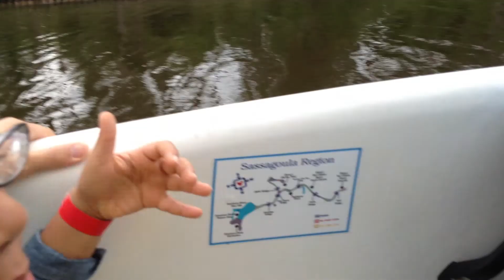Boat Ride @ Disney